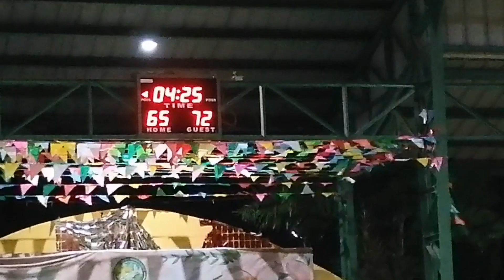B-BALLERS VS SAN VICENTE(championship)kids division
championship kids division
b ballers vs san vicente